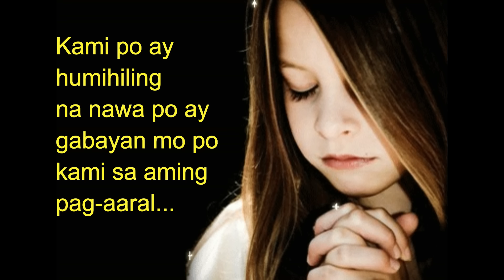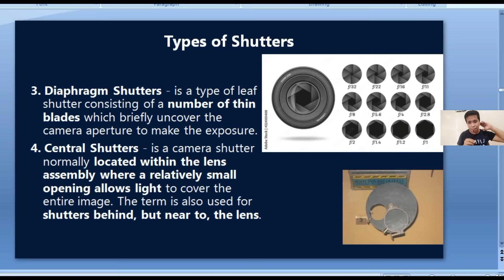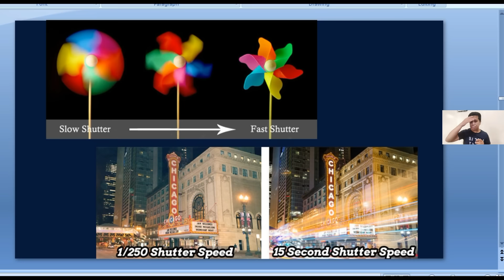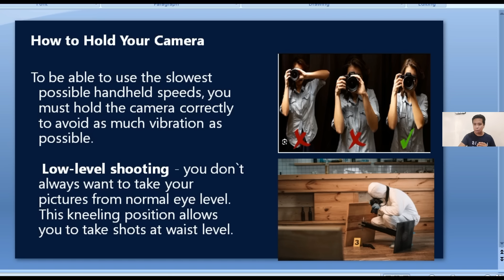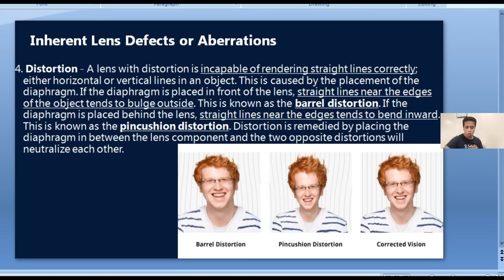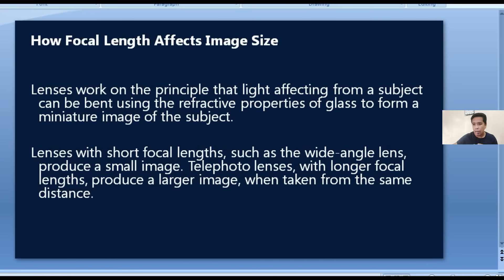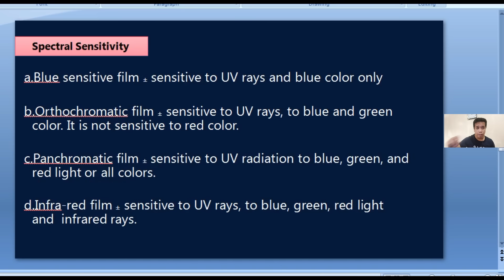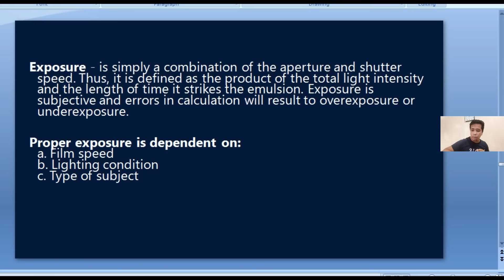Forensic Photography | Part 2